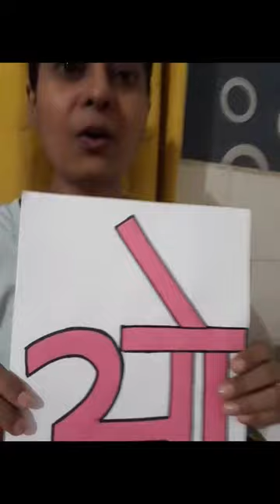The Orbis School M - Jr KG - Hindi - Writing Swar ओ